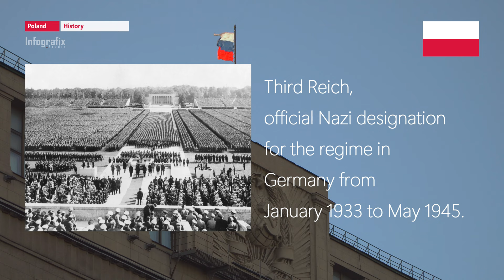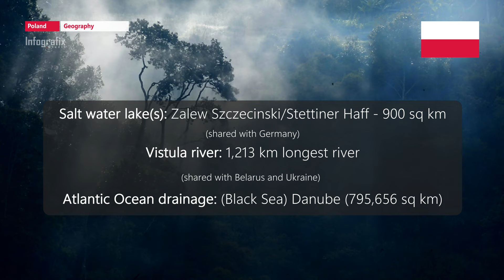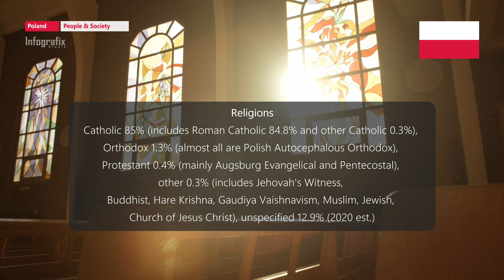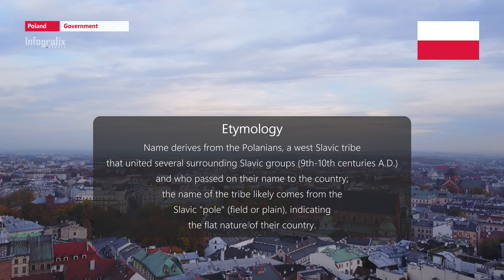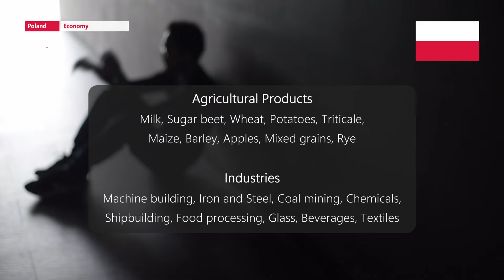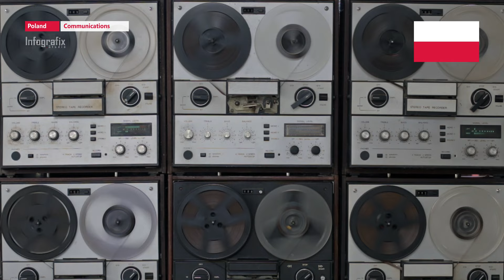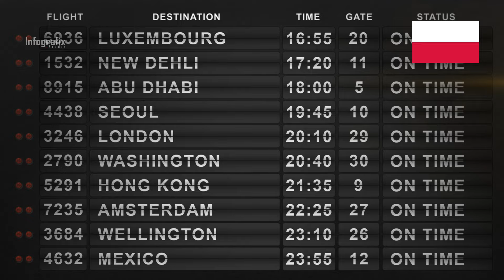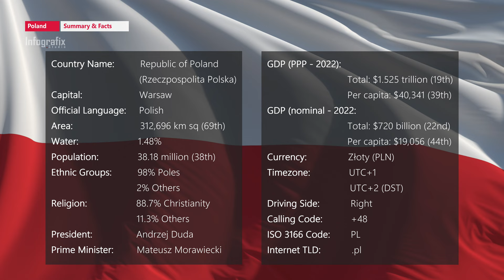Poland - History, Facts, Anthem and Everything | 4K, Voiceover, Subtitles | Infografix.Studio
Poland, officially Republic of Poland, Country, central Europe. Area: 120,423 sq mi (311,895 sq km). Population: (2021 est.) 38,228,000. Capital: Warsaw. Most of the people are Polish; there are minorities of Ukrainians, Germans, and Belarusians. Language: Polish (official). Religion: Christianity (predominantly Roman Catholic; also Eastern Orthodox). Currency: zloty.

Find more in the video.

Chapters:
0:00 Introduction
01:03 History
4:45 Geography
9:41 People and Society
14:18 Environment
17:31 Government
20:59 Economy
24:46 Energy
26:33 Communications
29:24 Transportation
32:35 Military and Security
35:37 Transnational Issues
36:13 Summary and Quick Facts

Background Videos, Photos & Music rights are governed by the EULA